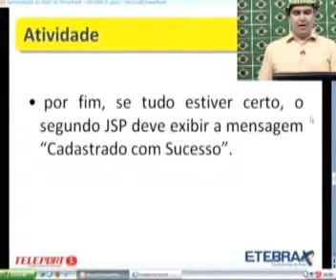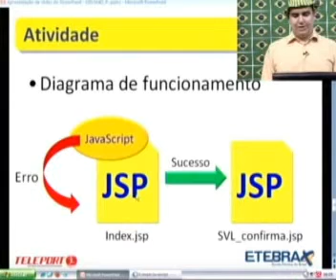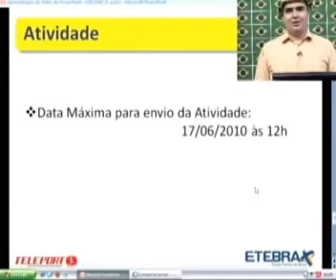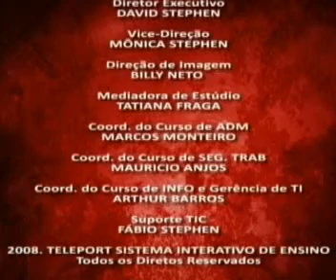INFO - PRO - AULA-06 MODULO-2010,02 PARTE-06.flv